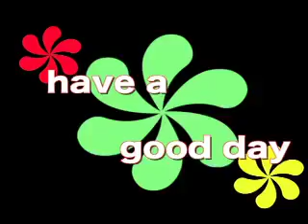Cynopsis 06/03/10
A&E Network debuts new seasons of two reality series, Intervention and Obsessed with back-to-back premieres on June 28 at 9p and 10p respectively.